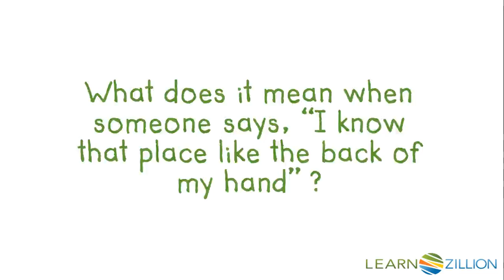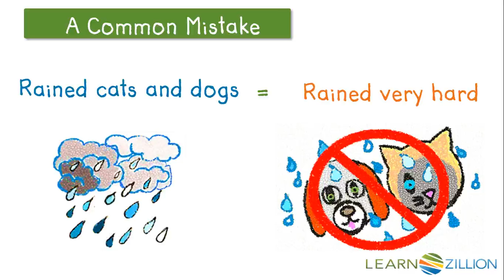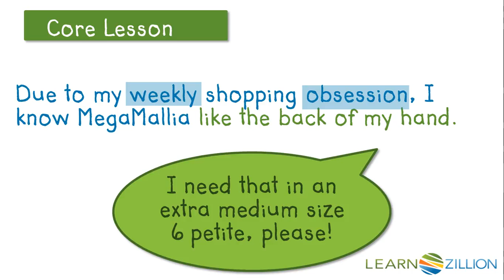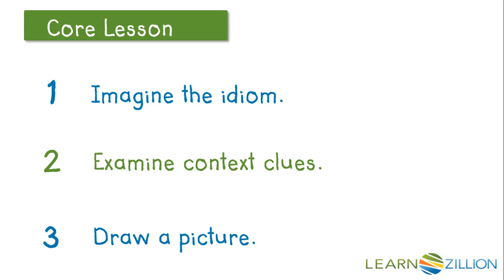Understanding figurative language: "know like the back of my hand"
In this lesson, you will learn the meaning of the idiom "to know like the back of one's hand" by using context clues.

ADDITIONAL MATERIALS

STANDARDS

CCSS.SL.8.5 Integrate multimedia and visual displays into presentations to clarify information, strengthen claims and evidence, and add interest.

CCSS.RL.8.5 Compare and contrast the structure of two or more texts and analyze how the differing structure of each text contributes to its meaning and style.

CCSS.L.8.5 Demonstrate understanding of figurative language, word relationships, and nuances in word meanings.

TEKS.8.Figure 19.F make intertextual links among and across texts, including other media (e.g., film, play), and provide textual evidence.

IN.8.RL.3.1 Compare and contrast the structure of two or more related works of literature (e.g., similar topic or theme), and analyze and evaluate how the differing structure of each text contributes to its meaning and style.

FL.LAFS.8.RL.2.5 Compare and contrast the structure of two or more texts and analyze how the differing structure of each text contributes to its meaning and style.